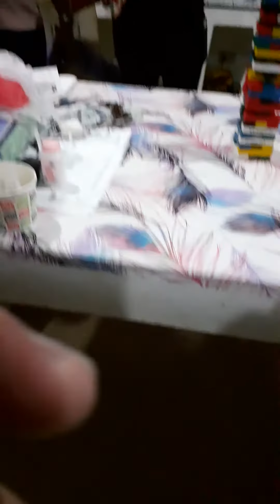MGA GENGS NAG JENGA-Tagisan ng Talino at diskarte 😂